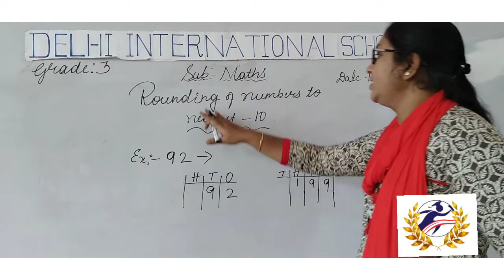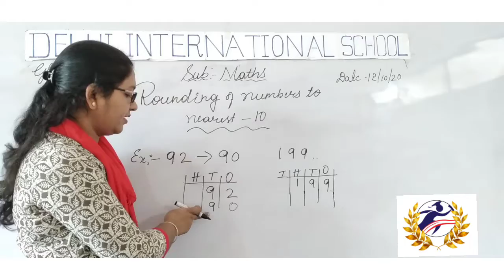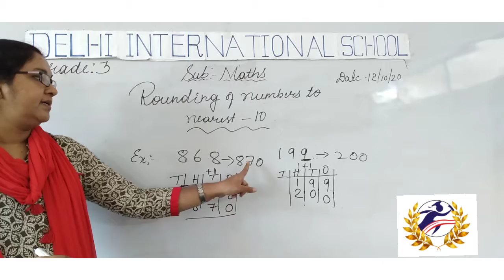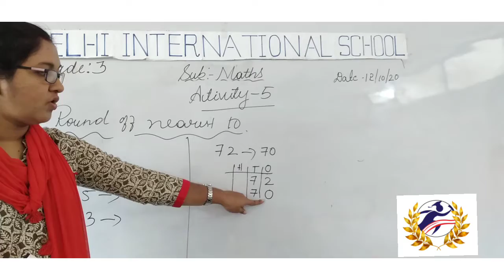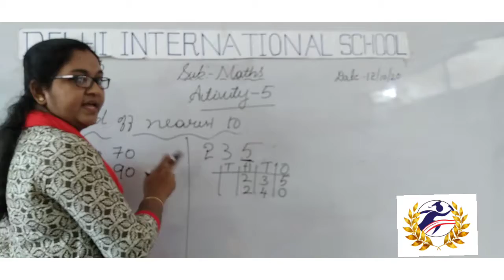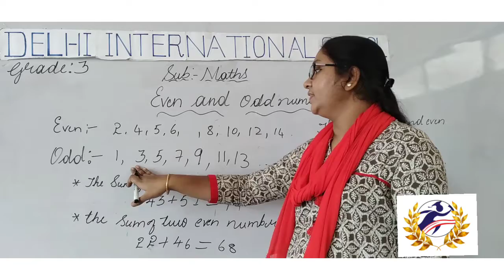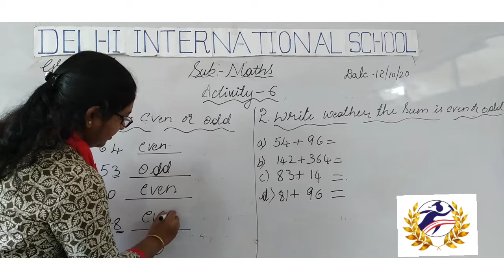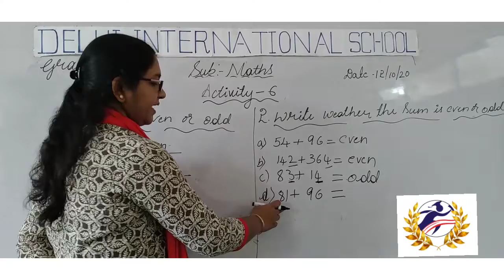Grade 3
maths